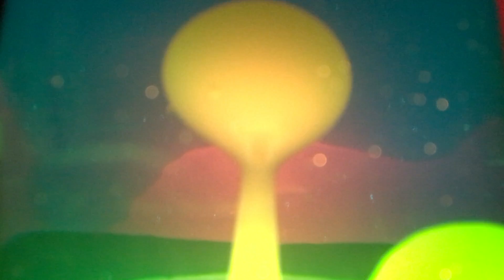The Malleable Tet - The Basement Tapes - XI. Food And Babies - 7. St. Stephen [Lava Lamp]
The Malleable Tet - The Basement Tapes - XI. Food And Babies

The Malleable Tet:
Dave Johnson - guitar, vocals
Ben Haley - guitar
with:
Josh Steinsteen - bass, electric piano
Mason Gold - drums

The Basement Tapes - XI. Food And Babies:
1. Neglected Luigi - Mannish Boy - Free Bird 20:47
2. Blues For Elian - The 2,000 Pound Bee (Part 1) - This - The Other One 14:26
3. St. Stephen [outtake] 1:34
4. A Blues 25:33
5. Dear Mr. Fantasy 5:13
6. That - Good Morning Little Schoolgirl 11:34
7. St. Stephen 9:08
8. This - The Other One - Cryptical Envelopment - This - Improv. 24:53
9. Improv. 10:01
10. Untitled 1:21

Recorded 2000 in Chicagoland at The Subterranean Concrete Box (Site H & Site G) by Dave Johnson.

All tunes are covers, except:
Tracks 1A,2A/C,4,6A,8A/D/E,9,10 composed by The Malleable Tet.